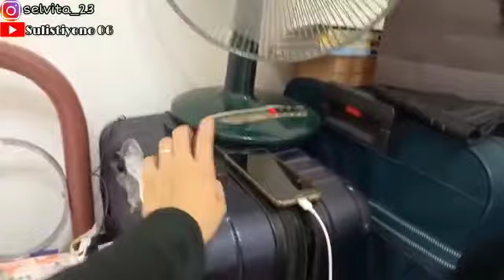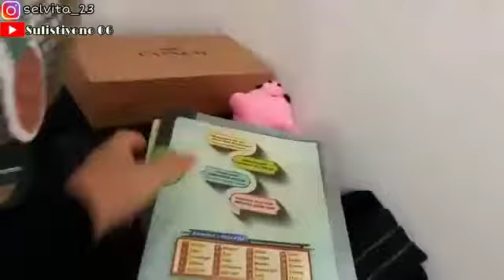ROOM TOUR KAMAR TKW TAIWAN||KAYA DI RUMAH SENDIRI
judul : ROOM TOUR KAMAR TKW TAIWAN||KAYA DI RUMAH SENDIRI

terimakasih